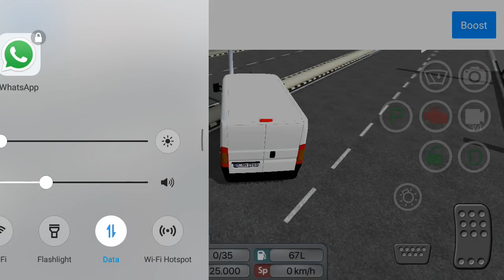Citroen Jumper Van New mod for bus simulator indonesia // Android Gameplay // Jeet Gaming